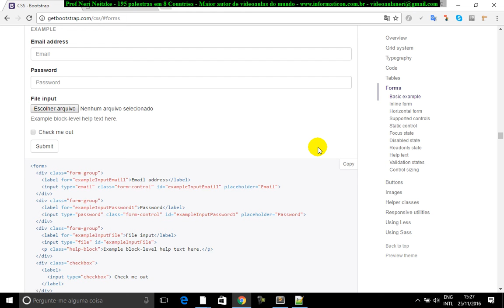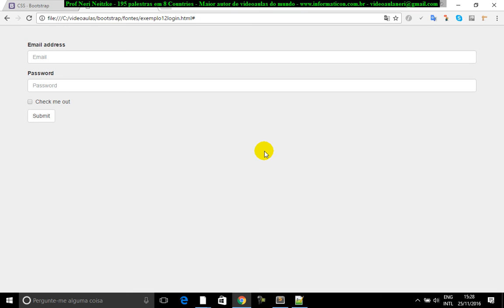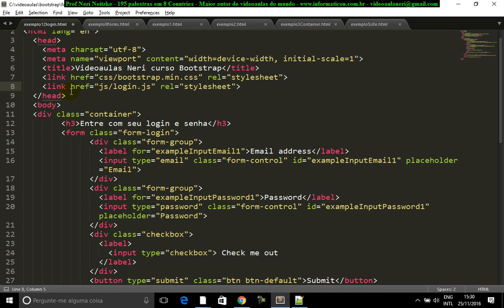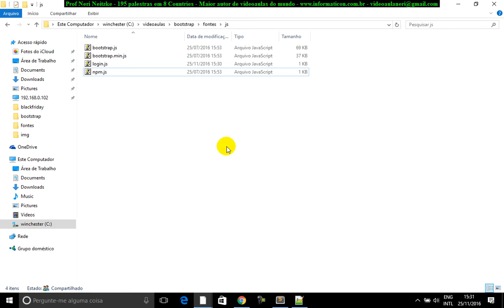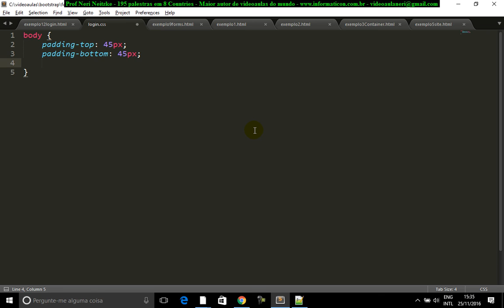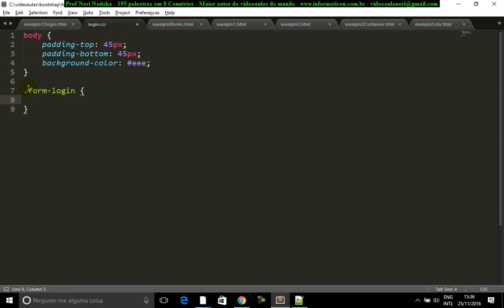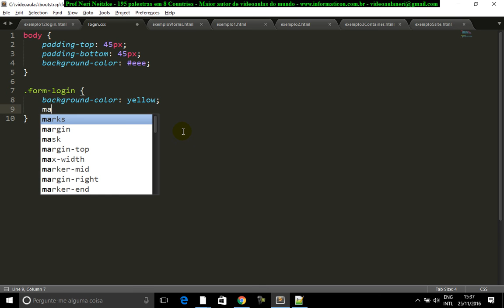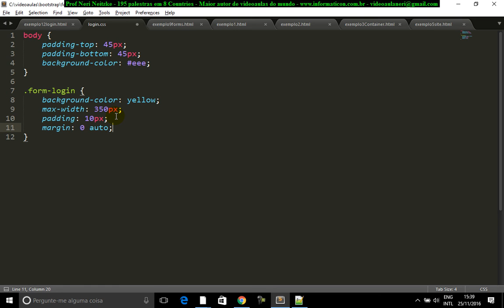aula 6964 bootstrap implementando login com CSS no braco